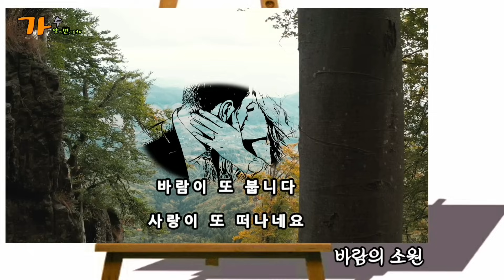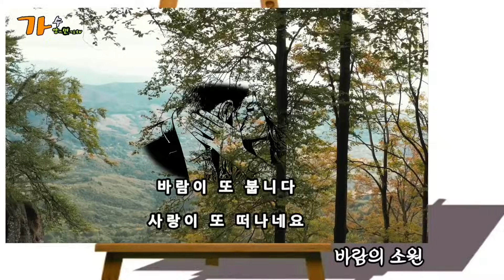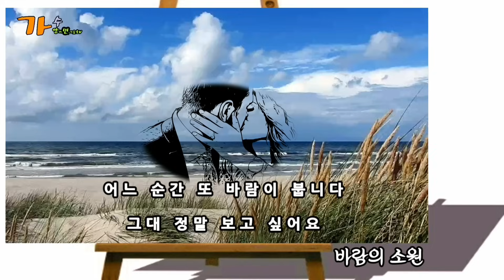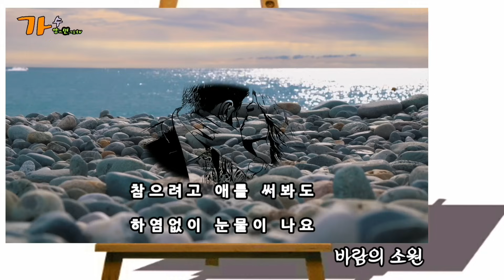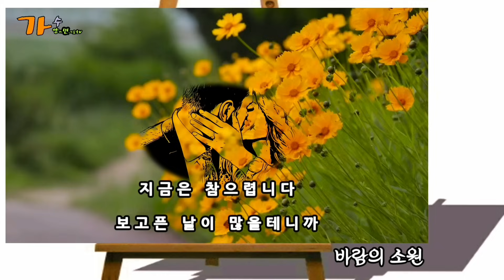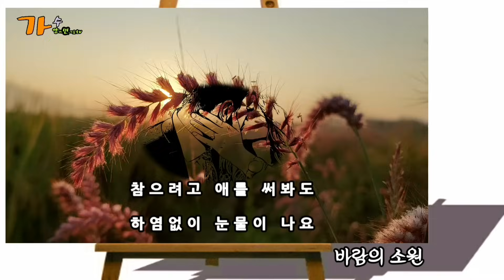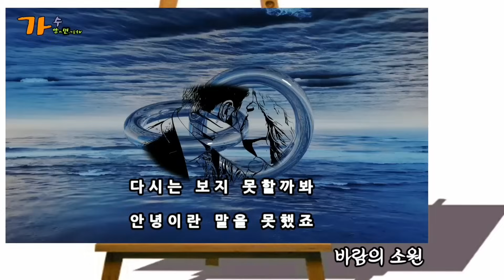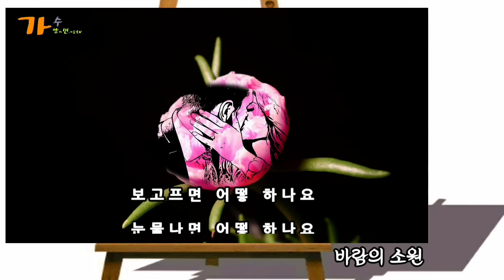가수 채희 // 바람의 소원 ( 가사포함 ) 연속 10번 듣기